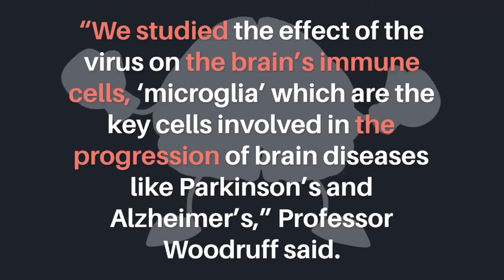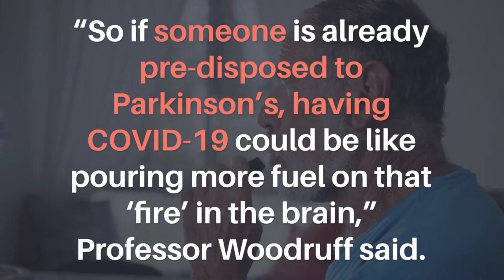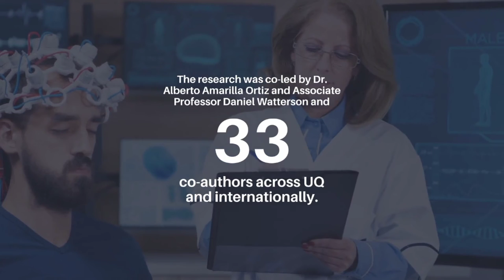‘A Silent Killer’: COVID19 Shown to Trigger Inflammation in the Brain Similar to Parkinson’s Disease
‘A Silent Killer’: COVID-19 Shown to Trigger Inflammation in the Brain
COVID-19 infection activates the same inflammatory response in the brain as Parkinson’s disease, a new study reports.

Author: Press Office
Source: University of Queensland